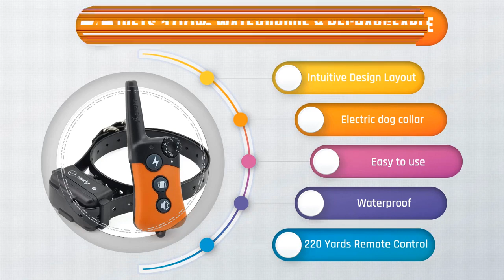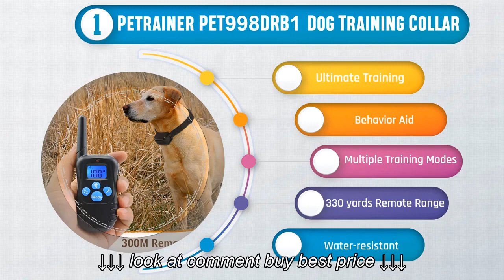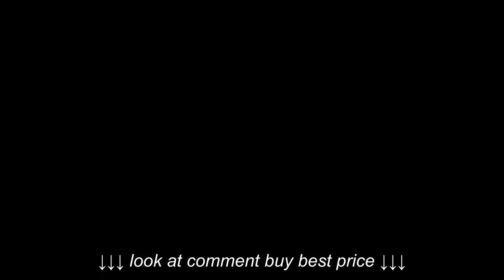Top 5 Best Shock Collars Review | Best Shock Collars Buy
Top 5 Best Shock Collars Review | Best Shock Collars Buy, Top 5 Best Shock Collars Review | Best Shock Collars Buy